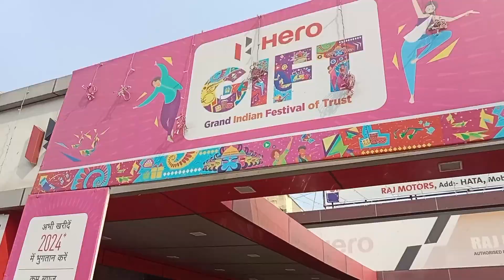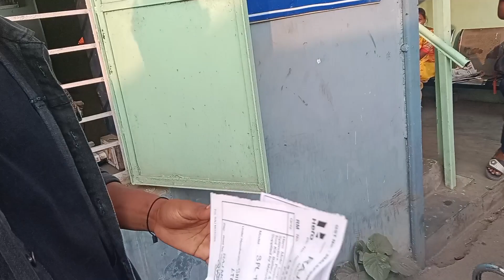ENJ LAGID NAWA BAHU 🤗💓🤩 AGU KEDEYALE VLOG VIDEO 2023 ll NEW SANTHALI BIKE HATAWO VLOG VIDEO 2023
JOHAR GE SANAM GAATE KO 🙏❤️
Inja video judi pe kusiya khan
1. Like 👍 pe
2. Comment 📝 pe
3. Share 👥 pe Aar
5. Bell 🔔 re Dabaw do Aalo pe hidinya ma tobe joto koge 🙏